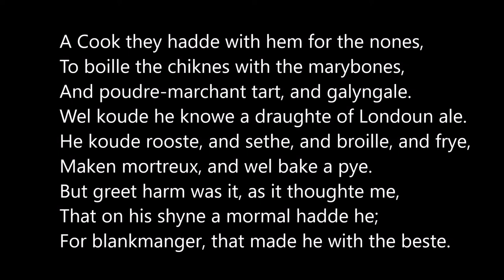The Canterbury Tales General Prologue, lines 379-387, the Cook, read in Middle English